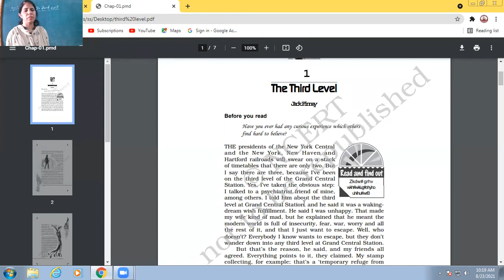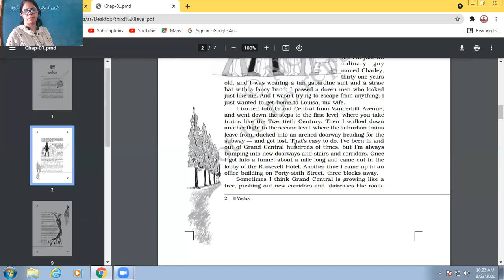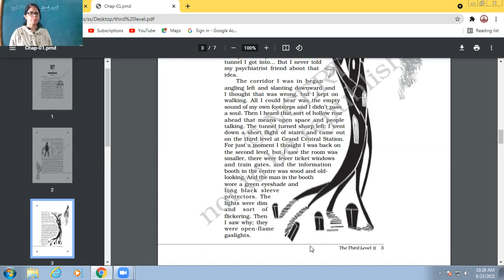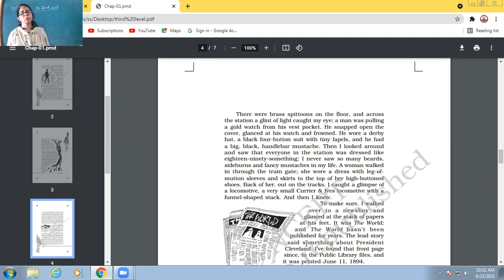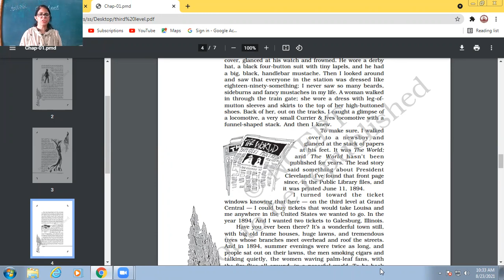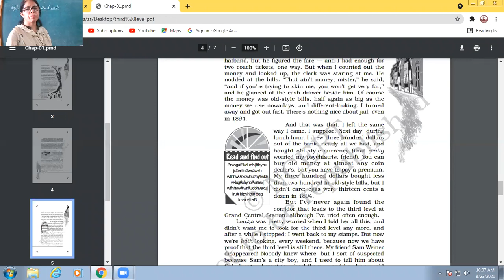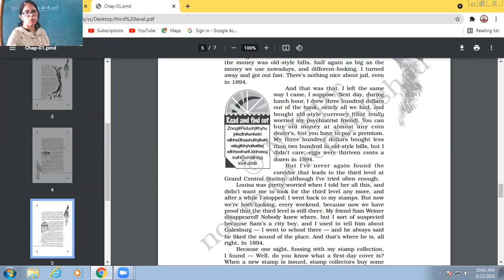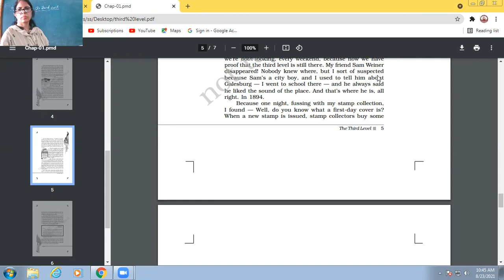23-08-2021 XII-A ENGLISH